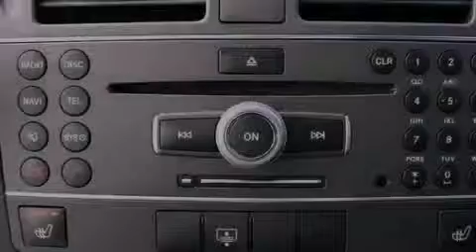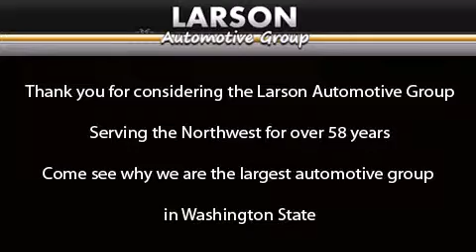2011 Mercedes-Benz C300 Puyallup WA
Year : 2011
 Make : Mercedes-Benz
 Model : C300
 Engine : 3.0L V6
 Trans . : Automatic
 Exterior : Black
 Miles : 3,428
 Interior : Black
 Stock : M2727

 2011 Mercedes-Benz C300 Puyallup WA